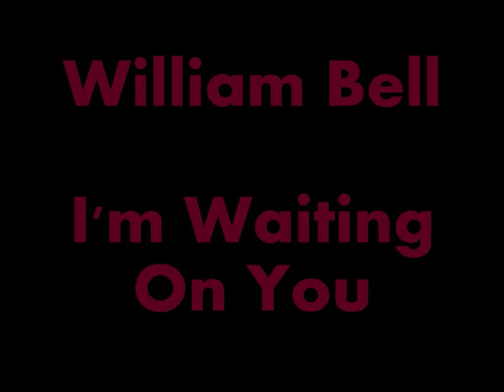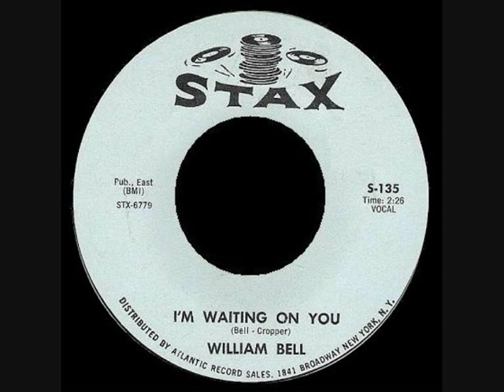William Bell - I'm Waiting On You